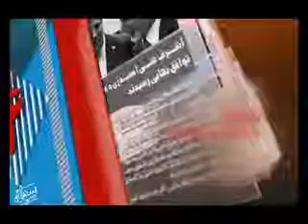NEN 3 SEPTEMBER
نن: د شکایتونو کمېسیون: له ټاکلې نېټې مخکې کمپاین کوونکي نوماندان جریمه کیږي